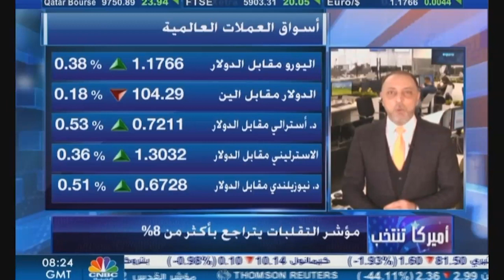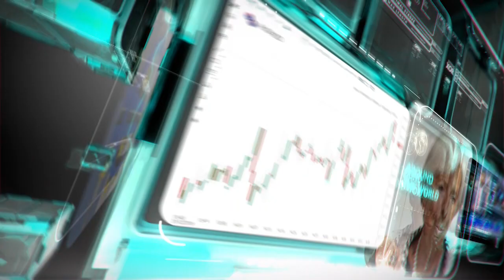التحليل اليومي للأسواق العالمية 5 نوفمبر 2020